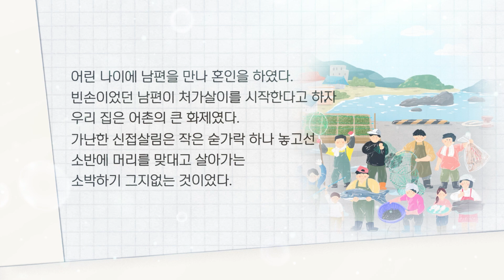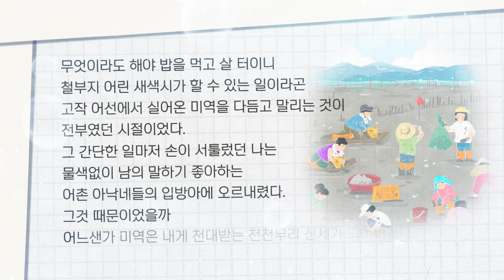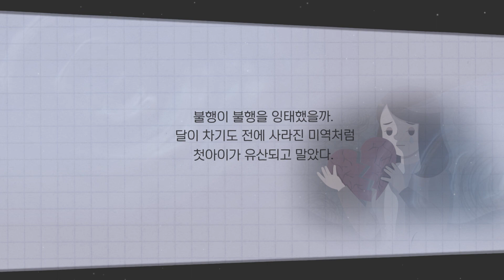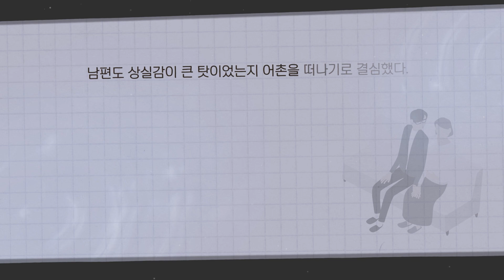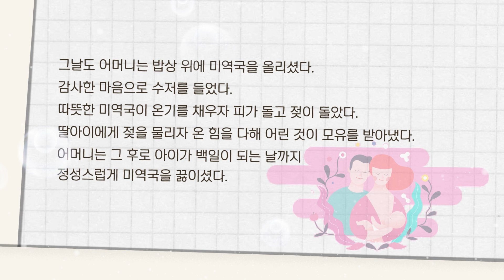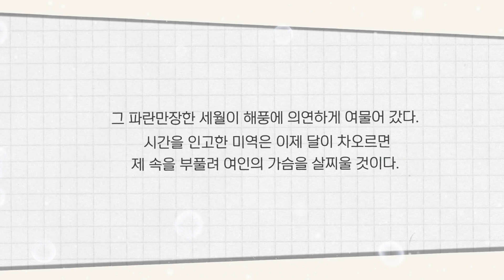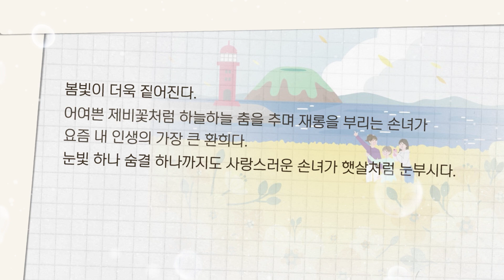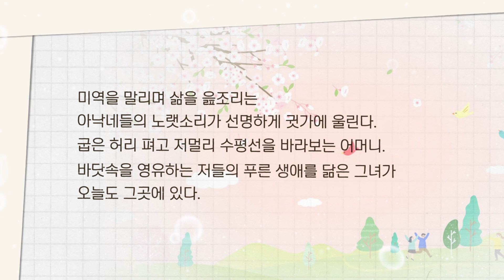[오뚜기 제 2회 푸드 에세이 공모전] 오뚜기상(대상) 수상작품 낭독영상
오뚜기 제 2회 푸드 에세이 공모전
오뚜기상(대상) 수상작 '미역국의 내력'🏆
낭독 영상으로 감상해보세요💛

재미와 감동이 넘치는 푸드 에세이 공모전!
다른 수상작도 궁금하다면?